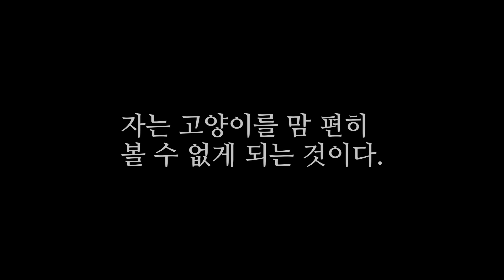늙은 고양이와 산다는 것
노령묘와 산다는 건...